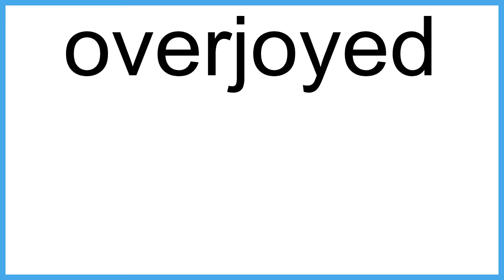overjoyed meaning | Vocabulary for Kids | Children's Dictionary | Learn English Vocabulary